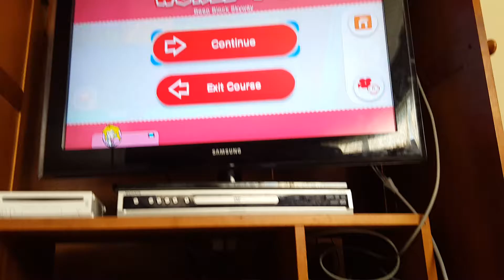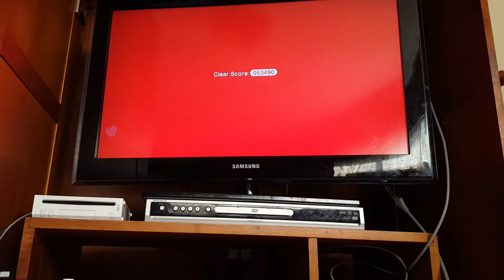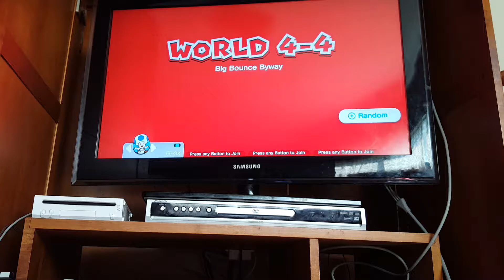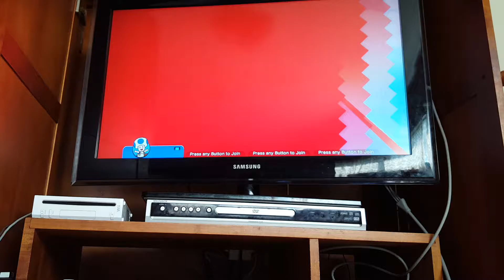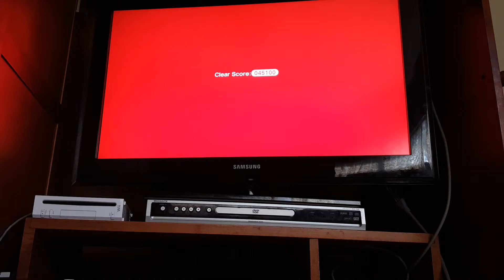Let's play Super Mario 3D world - world 4 - part 2